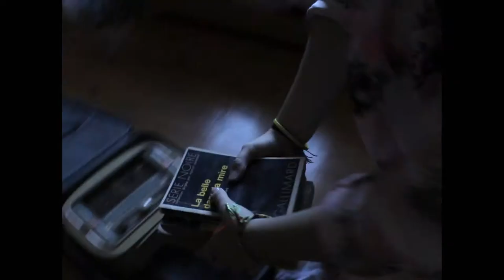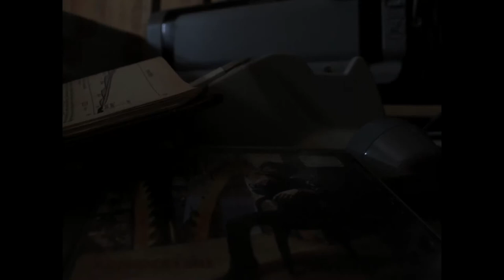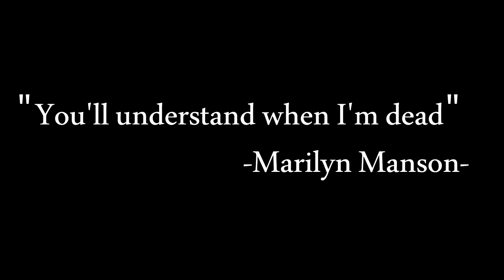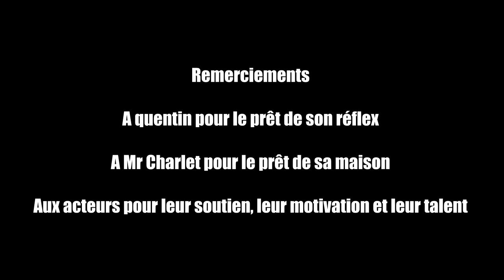THE REVIEW 3 by Court Métrange / "Les Derniers Mots" de Yann BARON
Les Derniers Mots / Court métrage réalisé par YANN BARON

Chaque année, le festival Court Métrange organise un concours de court-métrage réservé aux 12-18 ans : THE REVIEW.

Pour sa 3e édition, en 2017, THE REVIEW 3 a récompensé le court-métrage "Les Derniers Mots" réalisé par Yann Baron.